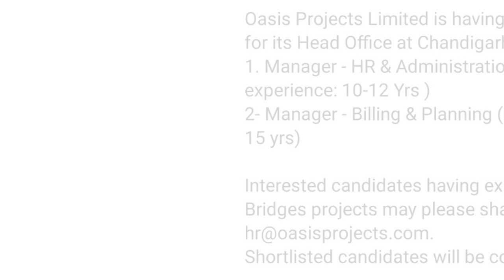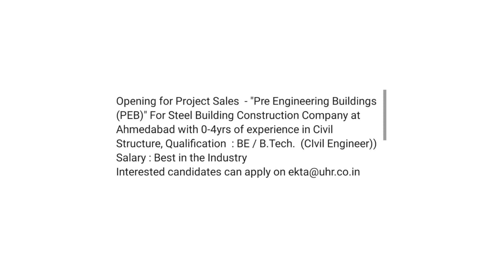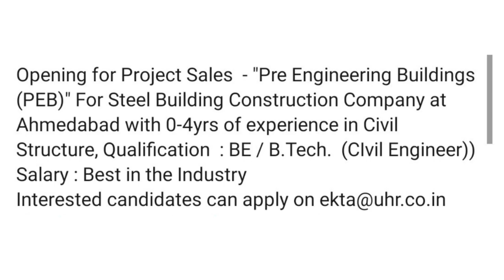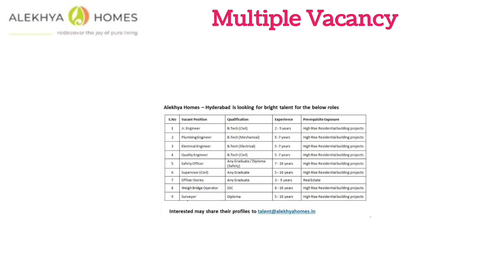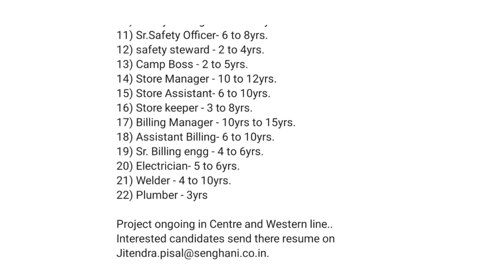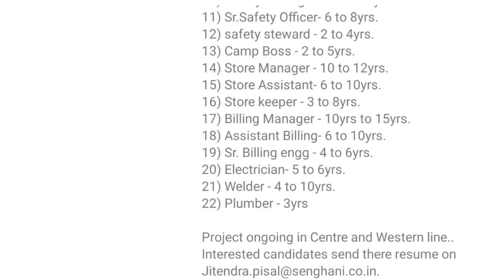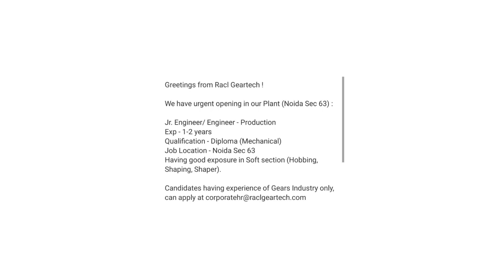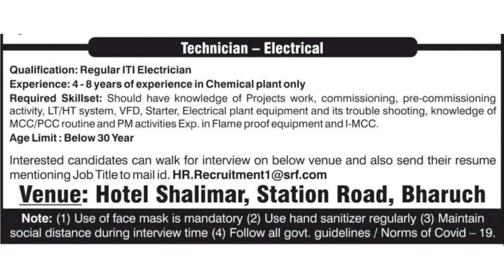| Jr Engineer | Electrical Engineer | Supervisor | Safety Officer | Officer Store | Surveyor |